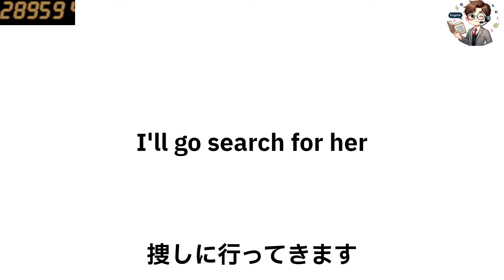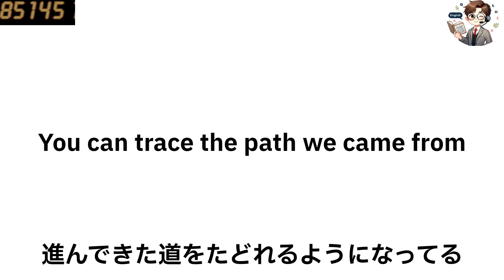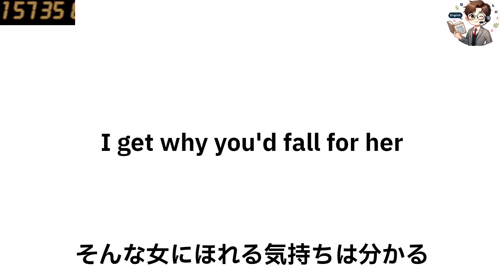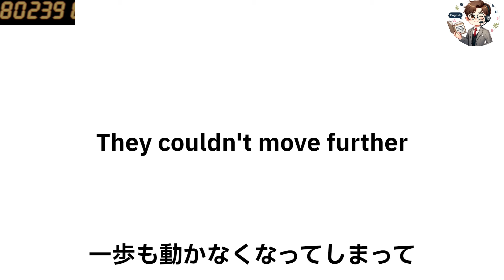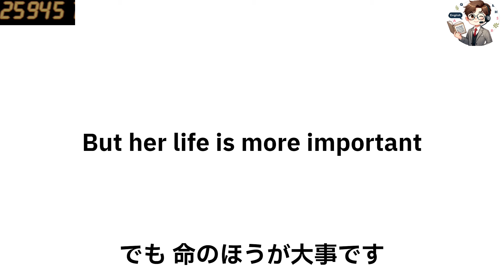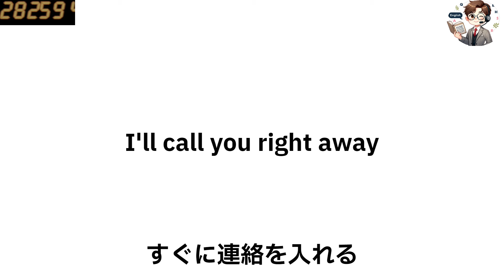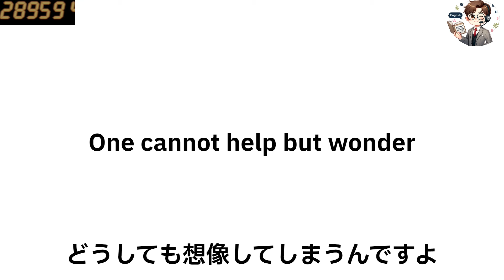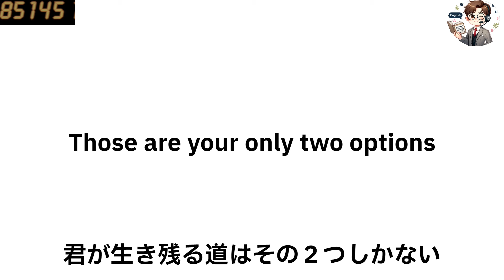【VIVANT】かんたん英語 リスニング 聞き流し ドラマの台詞で学ぶ英会話 第3話前半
聞き覚えのある名台詞で英語を楽しく学びましょう。